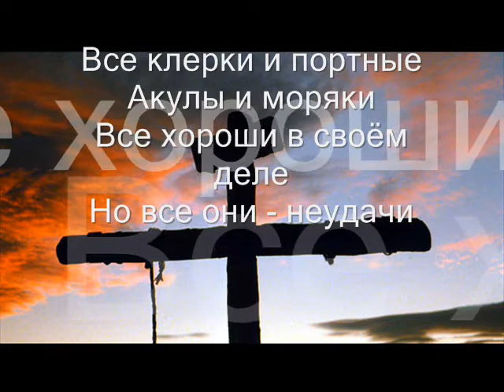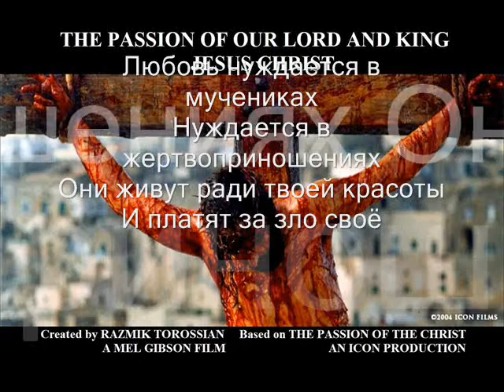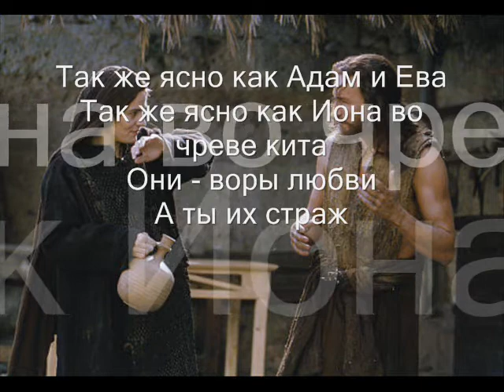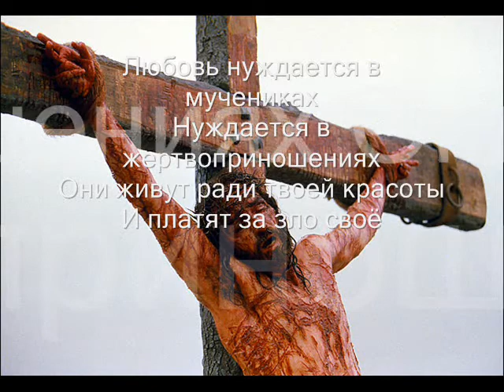Depeche Mode The Love Thieves